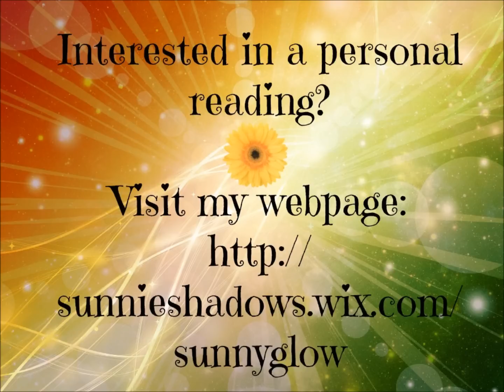Libra - February 23, 2015 - Weekly Horoscope